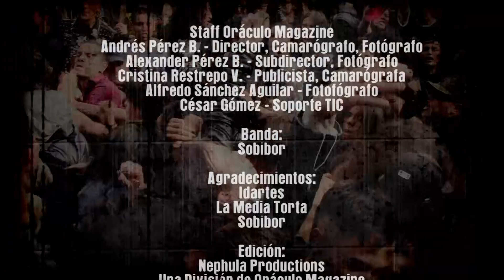Oráculo Magazine - Sobibor en Metal Torta - 85 Años de la Media Torta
Organizado por: Idartes
Lugar: La Media Torta
9 de septiembre 2023